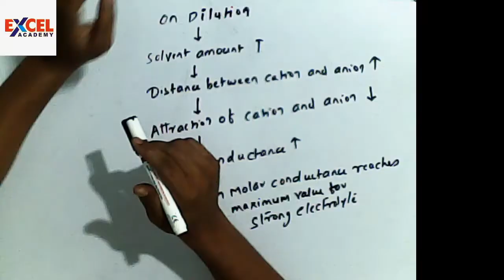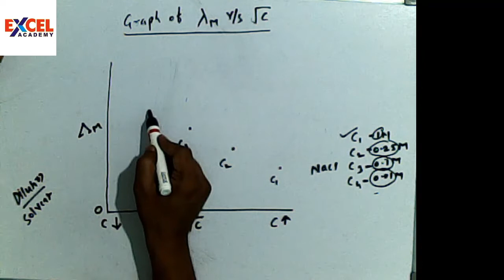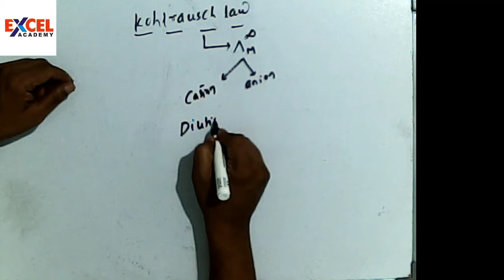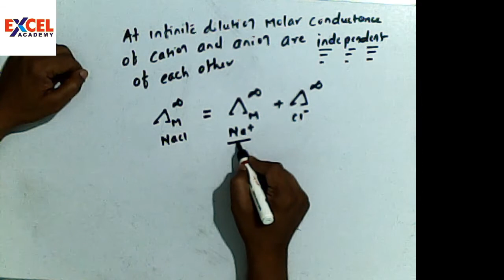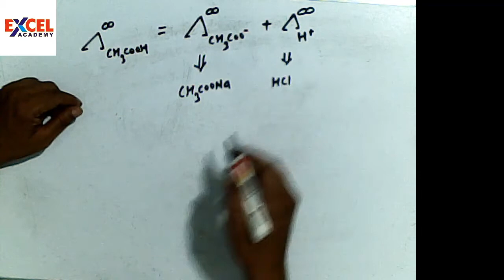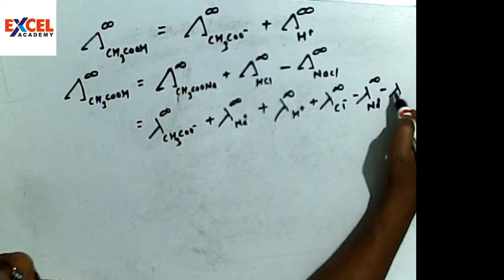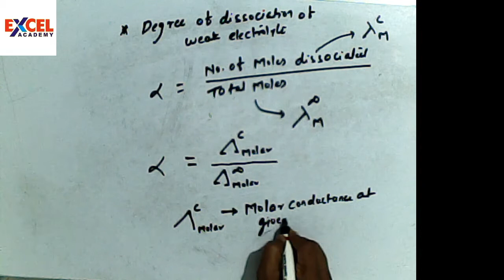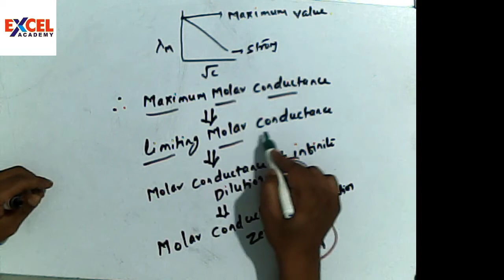4.Electrochemistry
Molar conductance at infinite dilution and Kohlrausch law of independent migration